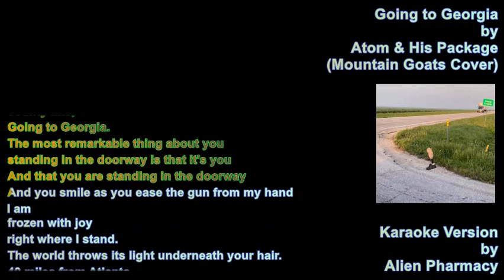ATOM AND HIS PACKAGE - GOING TO GEORGIA (MOUNTAIN GOATS COVER) (KARAOKE VERSION) [aph-k]